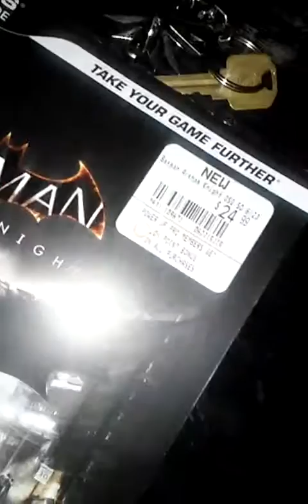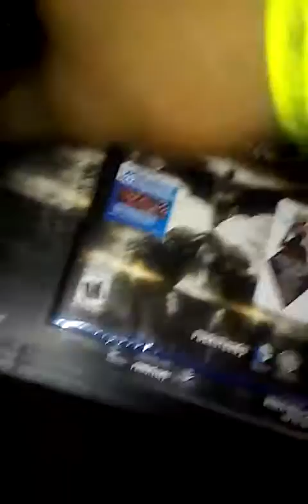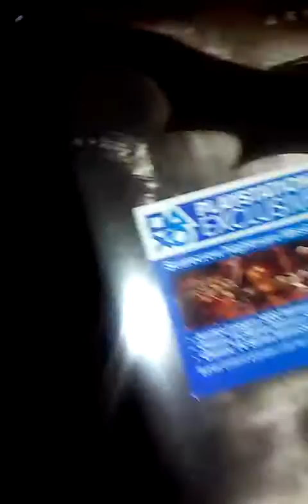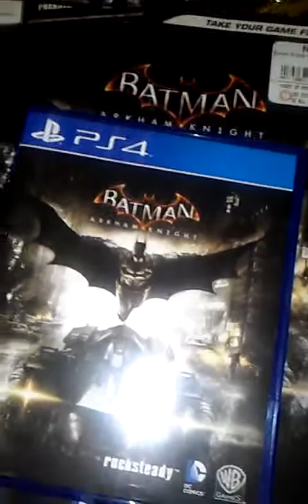Batman Arkham Knight (PS4) Unboxing!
My unboxing for Batman Arkham Knight